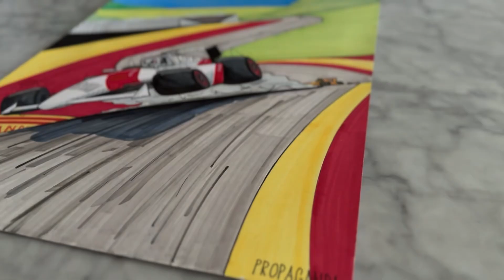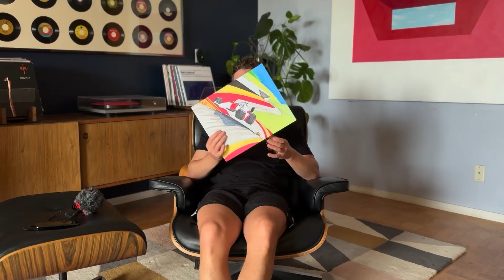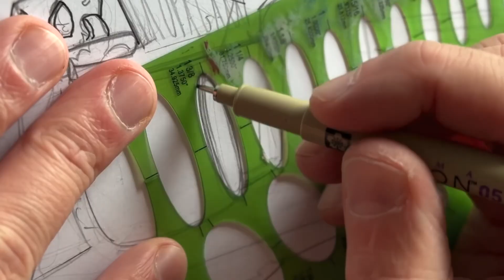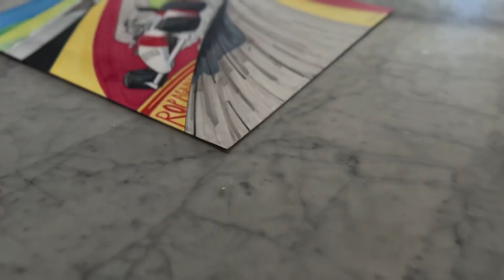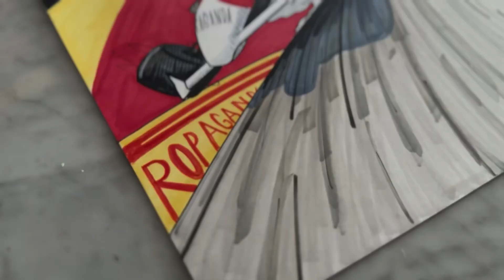The Belgium GP was a mess.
I don’t even know where to begin.

First congrats and apologies to George Russel who just lost his first place because he was overweight - giving his podium to Lewis Hamilton while Lando Norris and Max Verstappen didn’t really do anything notable.

The Belgium GP was an epic race - with one of the closest top threes since 2014! The entire race could have gone to anyone but it went to George Russel who decided to do a 1 stopped.

It’s pretty sad that George lost it, I’m sure there will be some discussions.

This is of course, my poster for the Belgium Formula 1 Grand Prix.